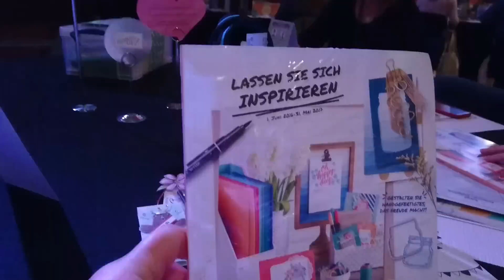Stampin ' UP! On Stage April 2016 in Düsseldorf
Der Augenblick in dem die Kataloge verteilt wurden.